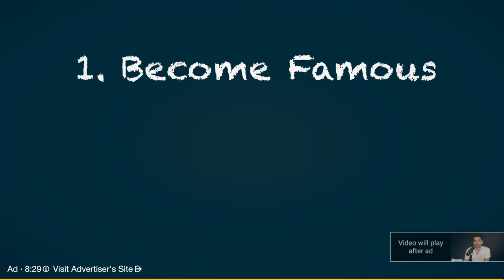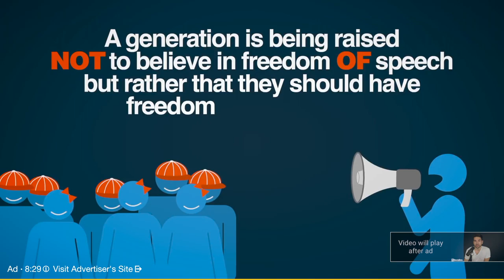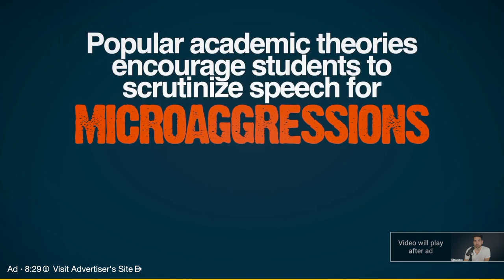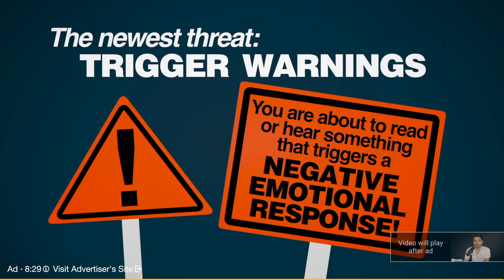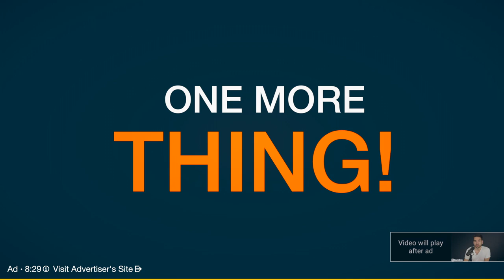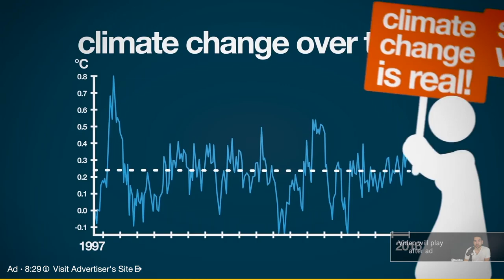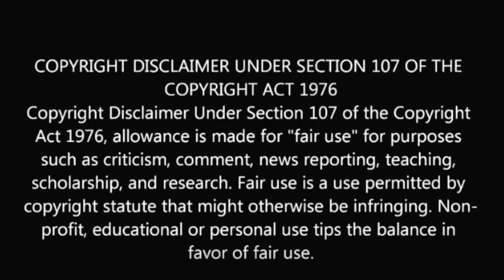How to Cash in by Selling Out (A Prager U Parody)